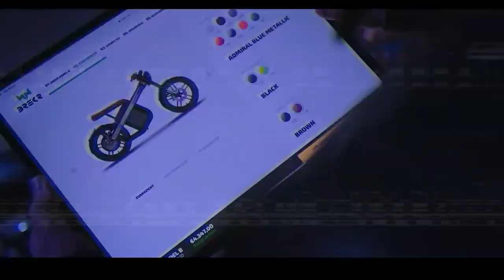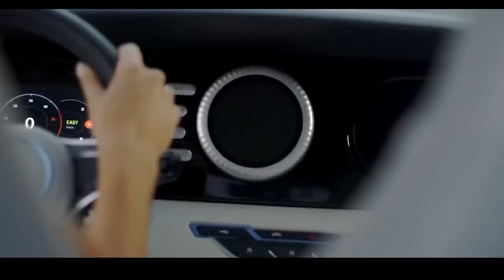8 Cool Personal Transportation Inventions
8 Invenções legais de transporte pessoal de 2021